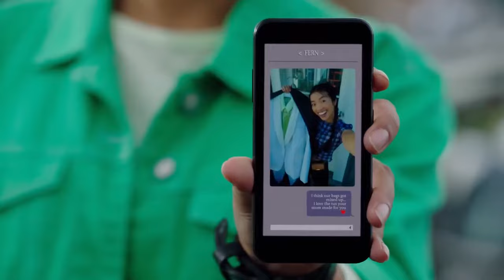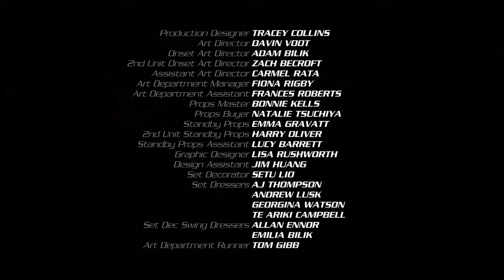POWER RANGERS DINO FURY S29 EP 5 : Le bal de promo